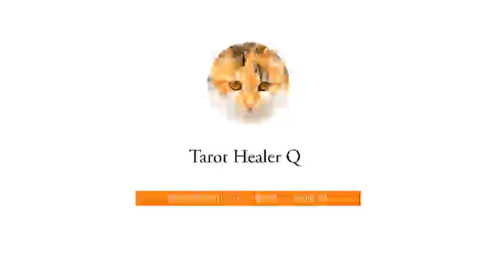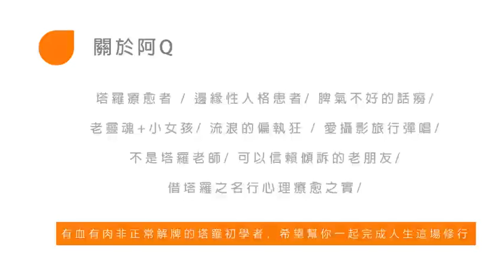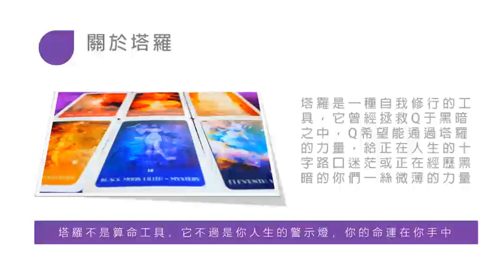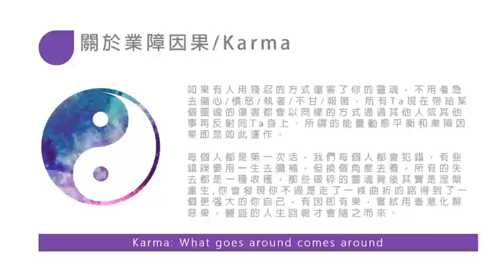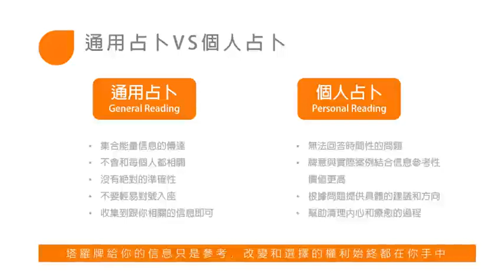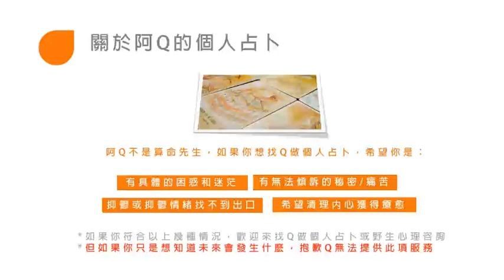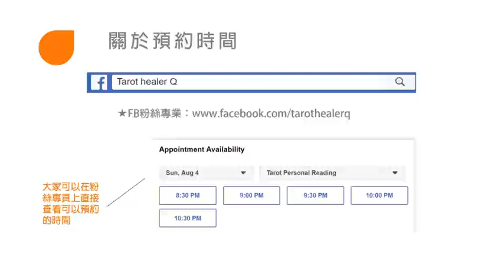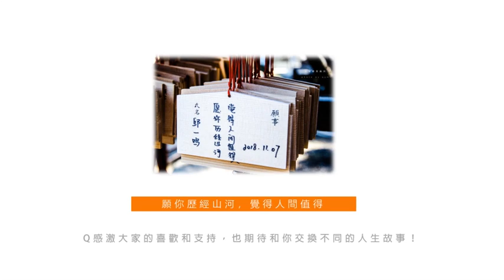关于Q的塔罗频道：愿你历经山河，觉得人间值得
這隻視頻是關於Q的一些全面的介紹，包括我對塔羅的理解，對心裏療愈的認識以及關於個人占卜的具體流程等等

第一次用PPT做視頻做到凌晨3點，只是希望現在正在頻道前看我視頻聼我廢話的人，更多一點對於Q現在做的事情的瞭解和理解

我們都有各自的人生旅程要經歷，我們都有各自的人生課題要修，希望我的頻道能帶給你一絲指引和希望，一起學習成長，找到更好的那個你自